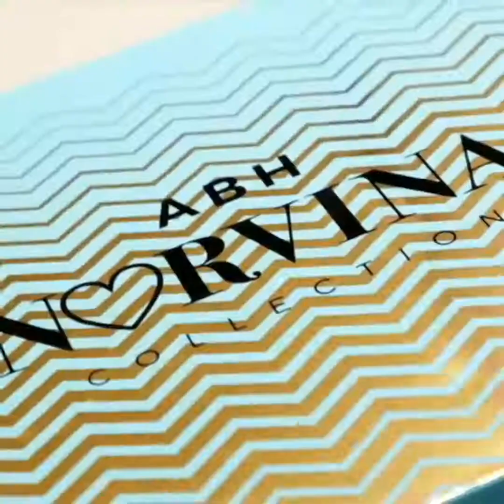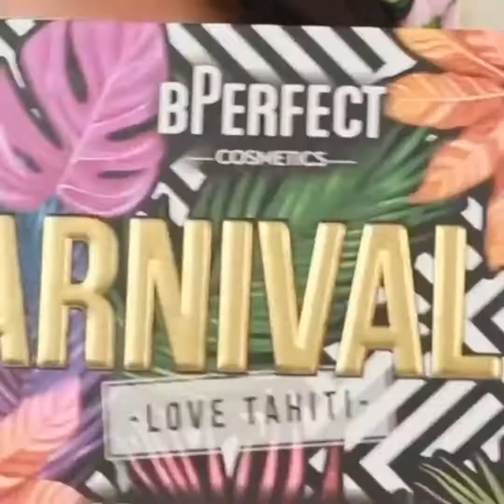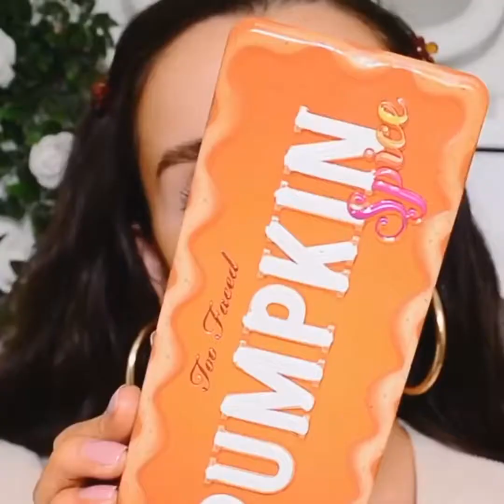Best Makeup Transformations 2021 | New Makeup Tutorials Compilation